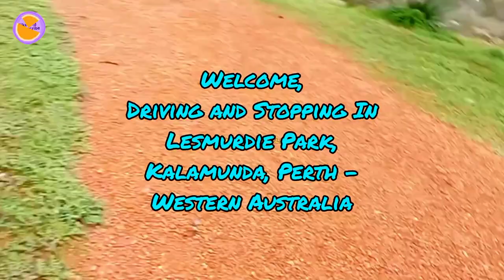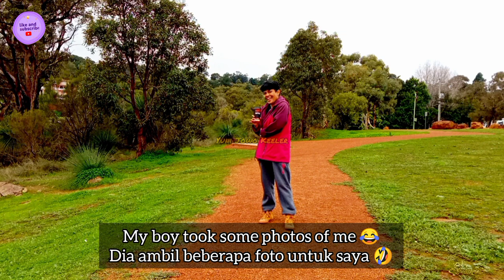No preparation, dare not continue | Gak Ada Persiapan Kesini - Lesmurdie Park Vlog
Lesmurdie adalah pinggiran kota Perth, Australia Barat, yang terletak di dalam Kota Kalamunda. Didirikan pada tahun 1897 oleh Archibald Sanderson, seorang politikus, dan jurnalis, yang mulai membeli properti di daerah tersebut dari Canning Jarrah Timber Company untuk membangun tempat peristirahatan pedesaan dan properti penghasil buah.

Lesmurdie is a suburb of Perth, Western Australia, located within the City of Kalamunda. It was established in 1897 by Archibald Sanderson, a politician, and journalist, who began buying properties in the area from the Canning Jarrah Timber Company to build up a rural retreat and fruit-growing property.